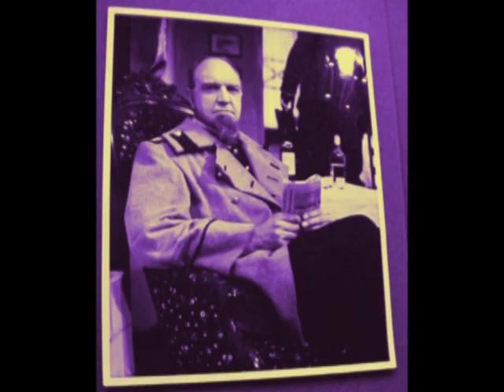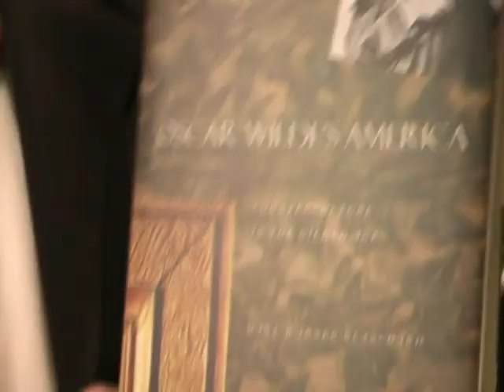Vassar Teachers We Remember Best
Jeanne Rejaunier, Fifty-Six Fifty Productions
Producer: Jeanne Rejaunier, Fifty-Six Fifty Productions